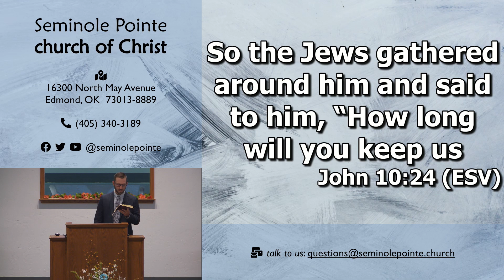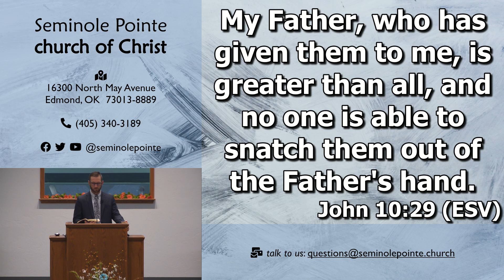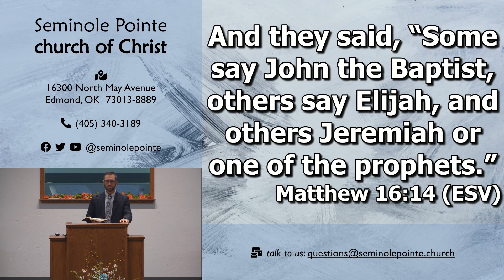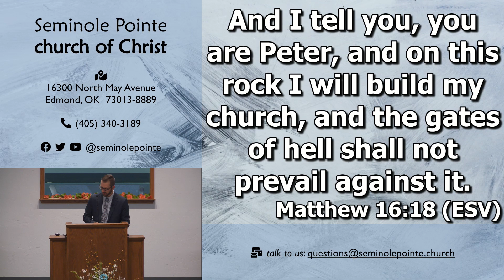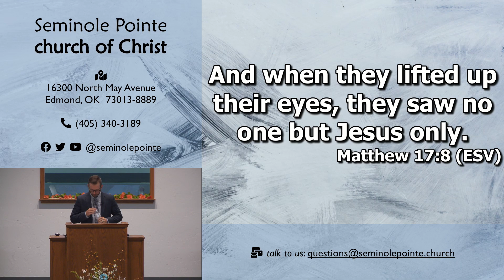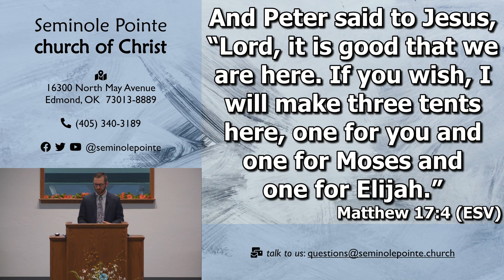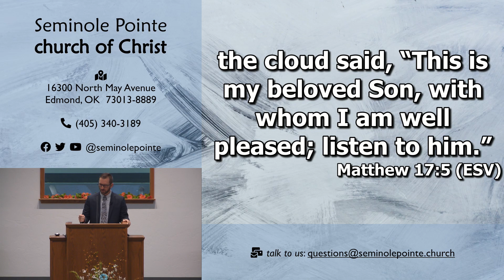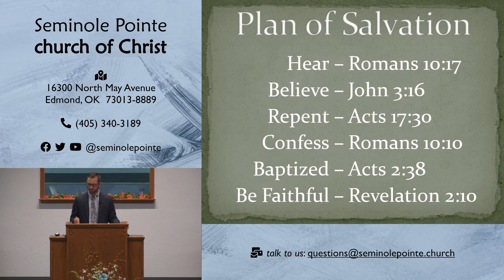081323 - PM - Jesus is the Son of God - Fitzpatrick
This lesson was presented by Blake Fitzpatrick on August 13, 2023.